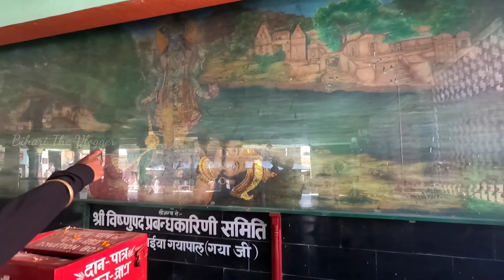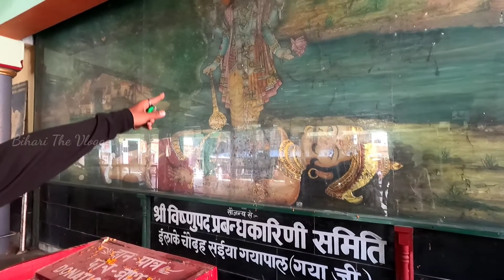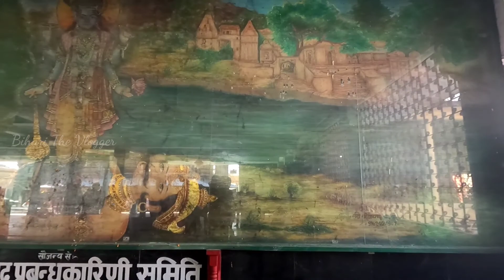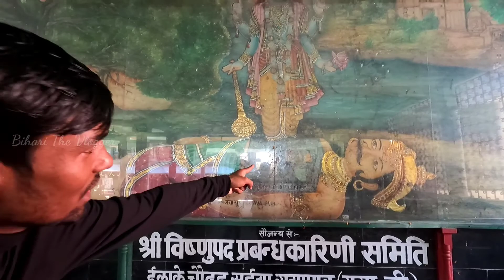Vishnupad Temple in Gaya Bihar || विष्णुपद मंदिर गया बिहार || Gaya city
Hello friends i am bihari the vlogger (Abhinav Singh) After visiting sita kund temple in bodhgaya . I visited Vishnupad temple which is one of the ancient and most famous Hindu temples dedicated to lord Vishnu.
Gaya is located 100 kilometers away from the capital city of Patna. Historically, Gaya was the part of the ancient Magadh Empire. The city is located on the bank of Falgu River and is considered among one of the most sacred cities for Hindus. Three hills Mangala-Gauri, Shringa-Sthan, Ram-Shila and Brahmayoni surround it from three sides and make it a safe and beautiful site. Gaya is an ancient place and has great heritage and history. Various modes of transportation connect Gaya with other major cities of Bihar along with rest of India

Gaya is sacred not only for Hindus but also for Buddhists, as the place has many Buddhist pilgrim destinations. These sacred places in Gaya correspond to physical features, most of which occur naturally. The banks of river Falgu and temples located on them are beautiful and attractive. A peepal tree standing on the bank of Falgu River called Akshayavat is considered sacred for Hindus. The tree is worshiped for its divinity

The Mangla Gauri shrine who is believed to be the first wife of Lord Shiva is worshiped here. The two rounded stones that symbolize the breasts of the mythological Sati have been considered sacred among Hindus. The most attractive destination in Gaya is Vishnupad Temple. The temple is located on the bank of river Falgu River and has footprint of Vishnu incised into a block of basalt. People believe that Lord Vishnu killed Gayasur by placing his foot on Gayasur's chest.

The old temple of Vishnupad was later rennovated by the queen of Indore, Devi Ahilyabai in eighteenth century. While Hindus claim that footprints in Vishunpad temple are of Lord Vishnu, Buddhists consider them the footprints of Lord Buddha. The temple is nevertheless a major pilgrim destination.

Nomenclature of Gaya is based on the myth of demon Gayasur whom Lord Vishnu had killed in a fight. The place is so sacred for Hindus that even Lord Ram had performed Pindadanam here for his ancestors. Legend says that Lord Ram had come to Gaya to pay homage to his ancestors and Sita had accompanied him on his way. Gaya is equally important for Buddhists as this was the place where Lord Buddha preached the Fire Sermon i.e. Adittapariyaya Sutta to around 1000 agriculture workers who were fire-worshipers. The influence of Buddha’s discourse was so enormous that all of them converted to Buddhism.